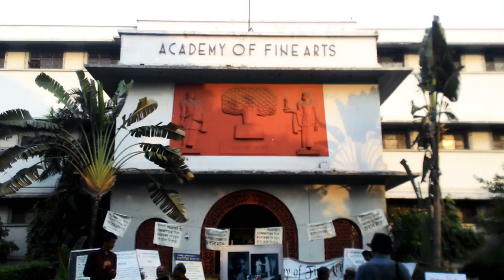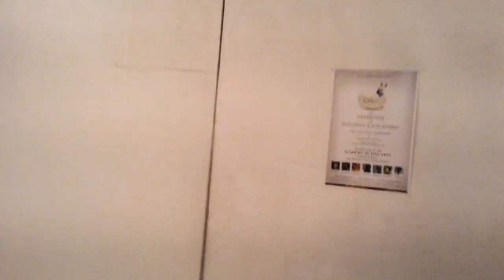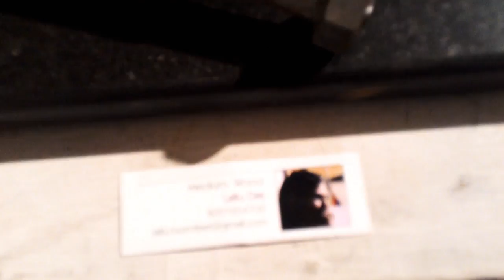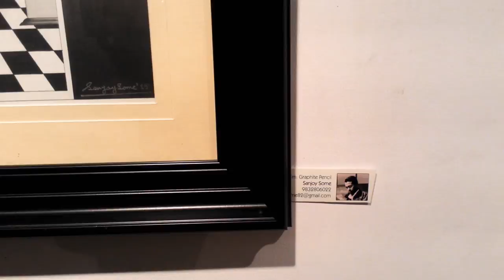Best Exhibition of 2018 Academy of fine arts.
2018 Best Exhibition of Academy of fine arts Present by Painter's Group.